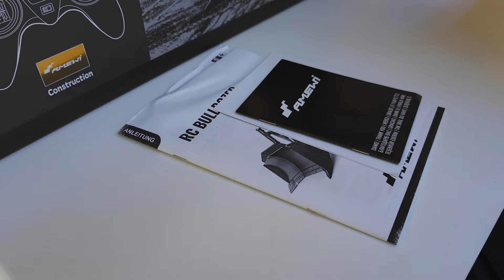Wird die RC Planierraupe für geheimes Bauvorhaben ausreichen? (Amewi 22518)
Heute testen wir eine Planierraupe von Amewi. Sie soll in einem Bauprojekt eingesetzt werden. Erfüllt sie auch alle Voraussetzungen?

Hier gibt es eine Auswahl an Fan Artikeln für Euch.
Ihr könnt Euch auch ein Produkt euerer Wahl selbst designen.
Also nicht länger warten und shoppen gehen.

Schaut doch mal im Shop vorbei. Hier findet sicher jeder etwas...

Unsere RC-Freunde Bayerwald Freunde und Fahrer:

...Unser Tobi...
Er ist mit seiner Drohne auch öfter ohne uns in der Kiesgrube

...Unser RC-Hubi 118...
Hat ziemlich verrückte Ideen und baut auch dementsprechend

...Der RC-Dude Bavaria...
Unser Speed Junkie. Macht immer wieder geile Speedtests
mit seinen umgebauten Fahrzeugen.

Video wurde erstellt mit PowerDirector 365
Zugriff auf ShutterStockMusik inclusive.

MusikTitel im Video:
"Feel This Energy von Titan Sound verwendet unter Lizenz von Shutterstock"
Musiktitel 1225282 – Monetarisierungs-ID lautet NUUMYXZBZRD1OIMY

Weitere Titel stammen aus der Youtube Audio-Mediathek.